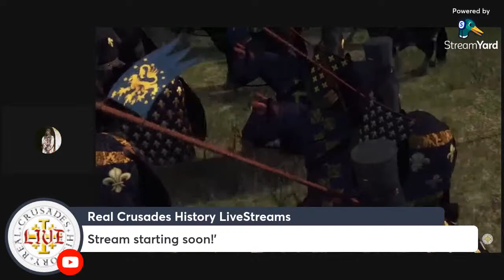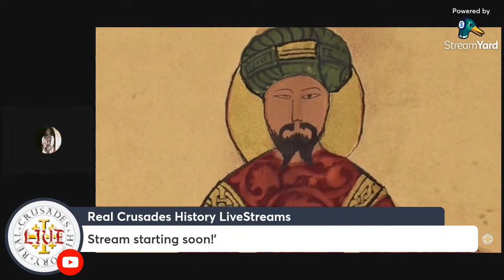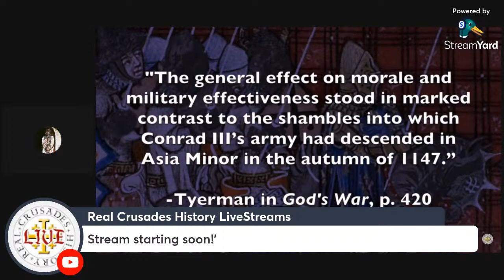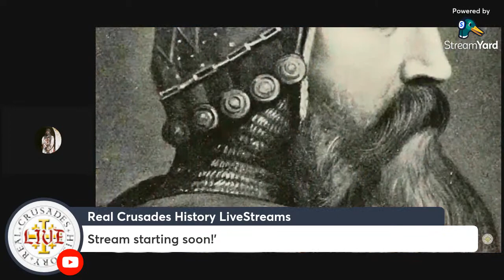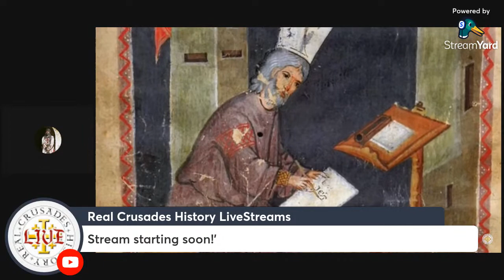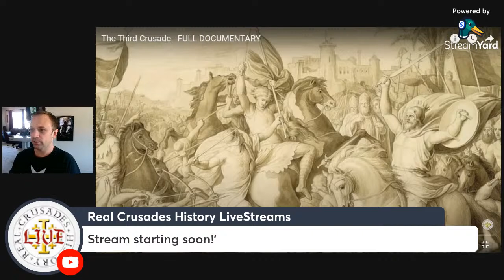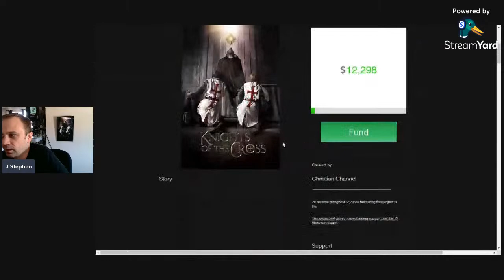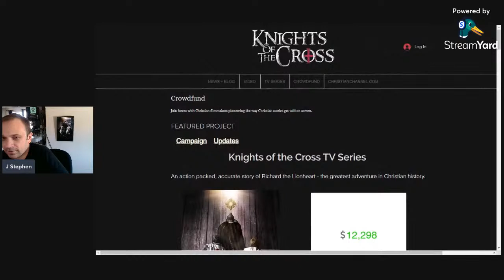Ask Me Anything About the Crusades | Coffee and the Crusades 9.13.22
and I'll answer them live on air!